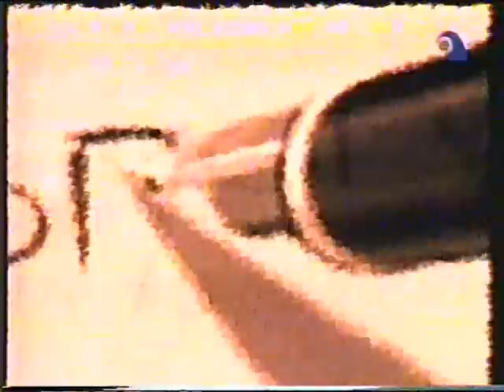Enrique Márquez desenmascara los trucos de vidente condenada por estafa (01-05-2000) - Memoria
Programa "Memoria" (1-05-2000), conducido por Chiche Gelblung

María Teresa Giménez ofrecía sus servicios de vidente en la Ciudad de Buenos Aires y fue condenada a 2 años de prisión por estafas reiteradas el 10/11/1993. Enrique Márquez actuó como Perito para el Poder Judicial de la Nación, convocado por el Tribunal Oral en lo Criminal N° 15 de la Capital Federal, en la Causa N° 13 seguida a la parapsicóloga María Teresa Giménez.

El fraude de los Cirujanos filipinos - Debate entre Claudio María Dominguez, Alejandro Agostinelli y Enrique Márquez en el programa "Memoria", conducido por Chiche Gelblung (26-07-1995)

Videntes, Parapsicólogos, Mentalistas: Engaño? - Visto y considerando (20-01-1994) -
Participan: Enrique Márquez (Ilusionista, experto en presuntos fenómenos paranormales), Juan Biasse (Representante de la Asociación mundial de Parapsicólogos) y Andrés Iglesias ("Mentalista")